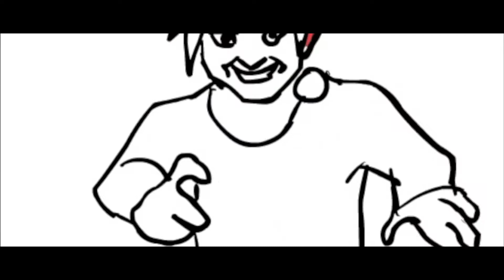JazzHands' Twelve Days of Christmas Day 2: Christmas Review 2012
The second installment of JazzHands Twelve Days of Christmas!

In today's video we sum up the big day itself and how it went for the band.

All music done by JazzHands